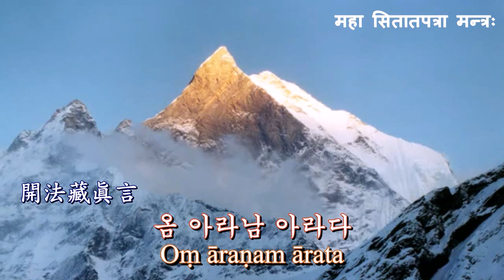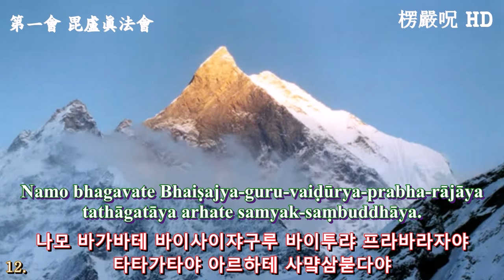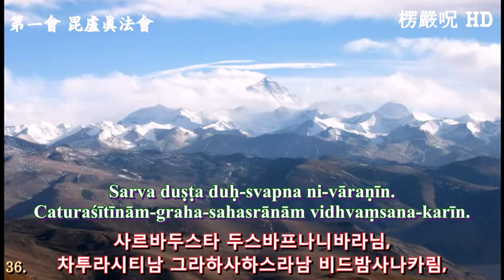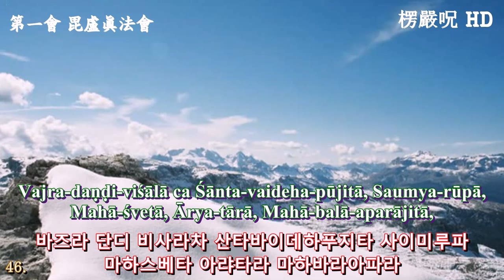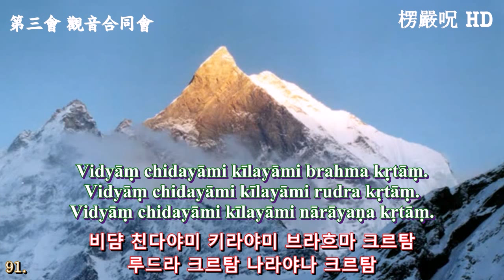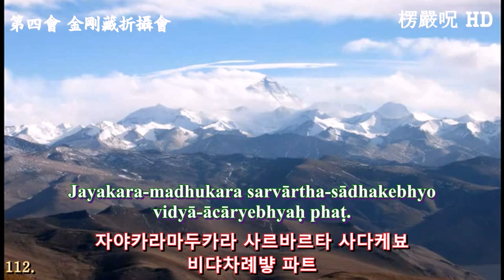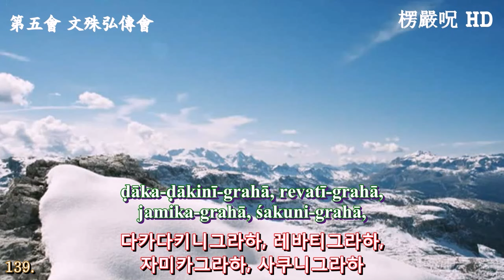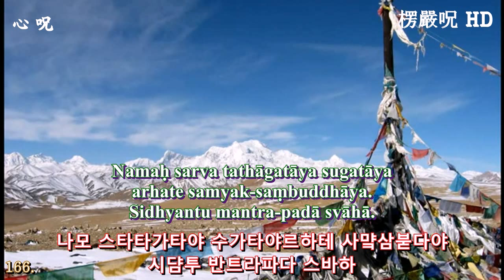능엄주 HD - 성수스님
능엄주 HD - 성수스님 (22:40)
楞嚴呪
Śūraṃgama  Mantra
大 佛 頂 如 來 放 光 悉 怛 多 砵 怛 羅 陀 羅 尼
Namas Tathāgatoṣṇīṣaṃ Sitātapatram Aparājitaṃ Pratyaṅgiraṃ Dhāraṇī
唐 三藏法師 不空 譯